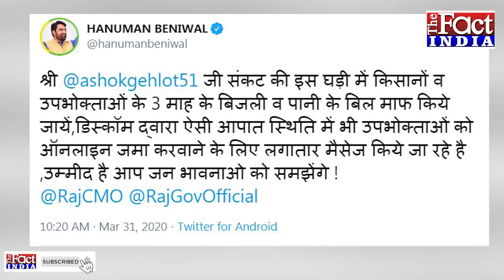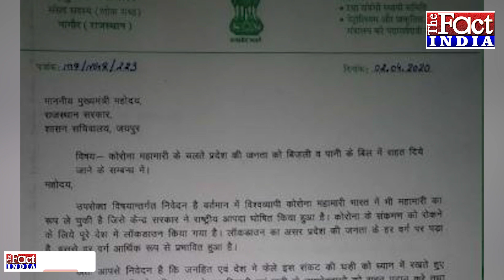गहलोत के फैसले पर बेनीवाल ने फंसाया पेंच! || Hanuman Beniwal Vs Ashok Gehlot || Vishvendra Singh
राजस्थान की सियासत एक बार फिर कोरोना संकट के बीच गहरा गई है. आरएलपी संयोजक और नागौर सांसद हनुमान बेनीवाल ने मुख्यमंत्री अशोक गहलोत के फैसले पर एक बार फिर पेंच फंसा दिया है...